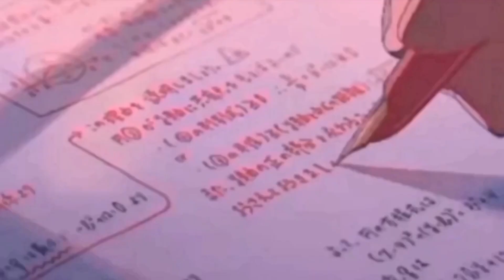"A love Story". (New single, possibly my favourite) free music Free single for the cost of a LIKE.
Im a singer songwriter and I make EVERYTHING on my phone, no microphones, nothing

If you want help with your songwriting drop me a message